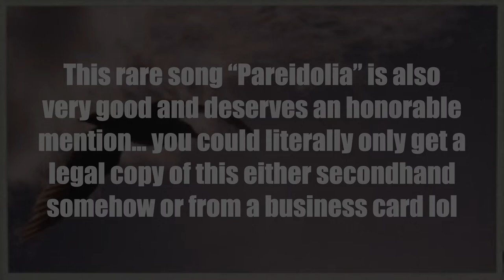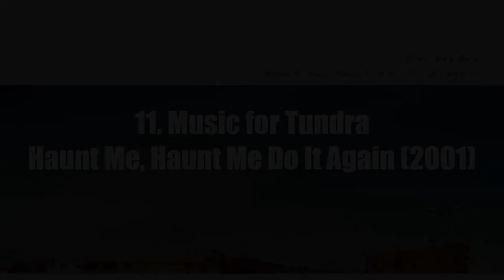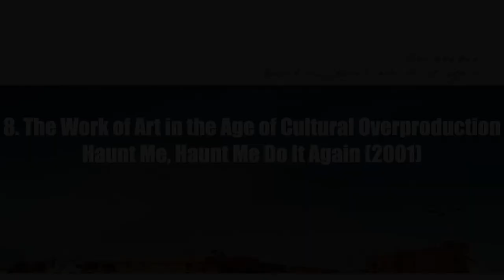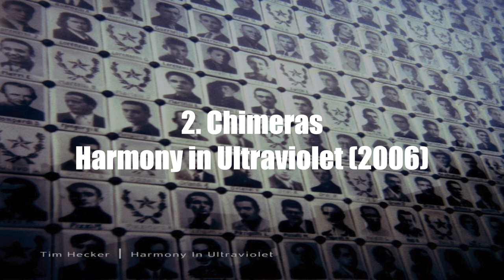25 of my favorite Tim Hecker songs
my favorite songs my by this guy and particularly not me